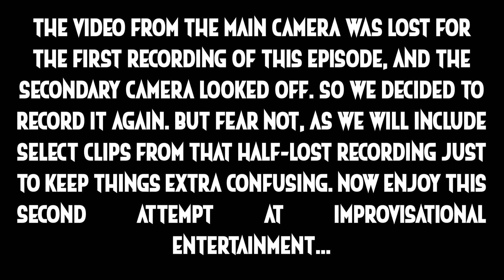Dolemite Is My Name [Review] - MoJoSho PILOT (plus, Shenmue 3)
John and Klaus talk Eddie Murphy, Dolemite Is My Name, and shit on a beloved franchise or two.

This is a pilot episode of our new review show! What do you think?